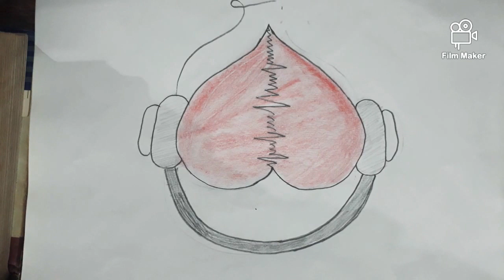Easy music heart .😁🤩